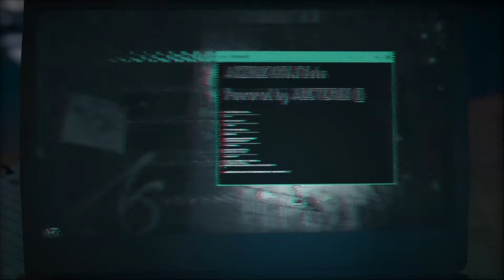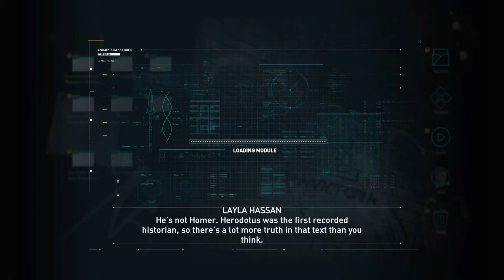Assassin's Creed: Odyssey Walkthrough 1